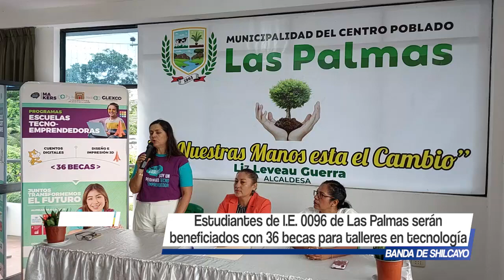Estudiantes de la I.E. N° 0096 serán beneficiados con 36 becas para talleres en tecnología